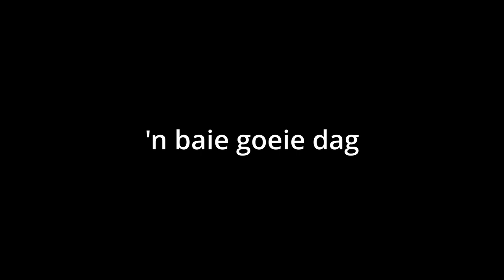A Good Day (A Very Good Day)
This day was very good. A good day.